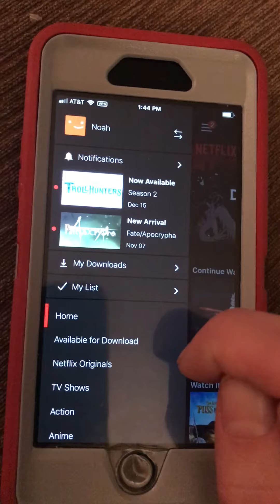Rick and Morty on Netflix